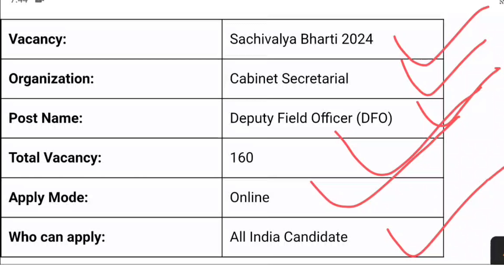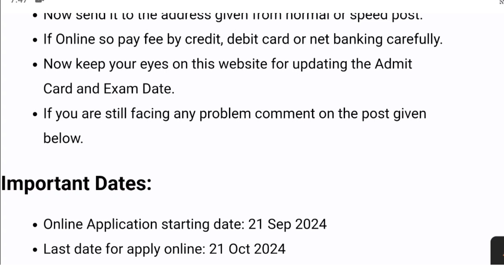सचिवालय सीधी भर्ती 2024 || sachivalaya new vacancy 2024 || No Exam || sachivalaya recruitment 2024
बिहार सचिवालय सहायक भर्ती 2024 || bihar sachivalay sahayak bharti 2024
sachivalaya bharti 2024
sarkari naukri
sarkari result
sarkari job
latest govt jobs 2024
sachivalaya recruitment 2024
new govt job vacancy 2024
tesla job openings
cna hiring near me
jobs immediately hiring
new vacancy 2024,sachivalaya bharti 2024,job vacancy 2024,sarkari naukri 2024,govt job vacancy 2024,government jobs 2024,latest govt jobs 2024,new job vacancies 2024,latest vacancy 2024,latest job notification 2024,post office recruitment 2024,सचिवालय भर्ती 2024,vacancy 2024,railway recruitment 2024,बिहार सचिवालय सहायक नई भर्ती 2024,sachivalaya recruitment 2024,विधान परिषद सचिवालय नया सीधी भर्ती 2024,विधान सभा सचिवालय ग्रुप स नया भर्ती 2024,सचिवालय भर्ती